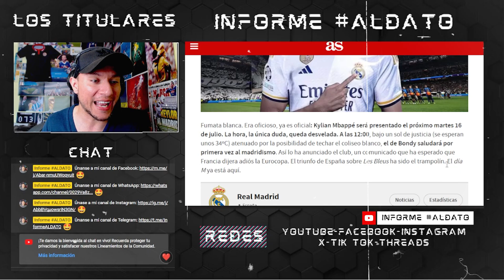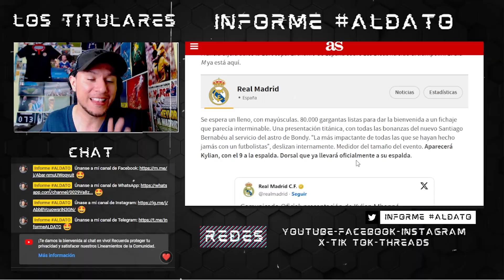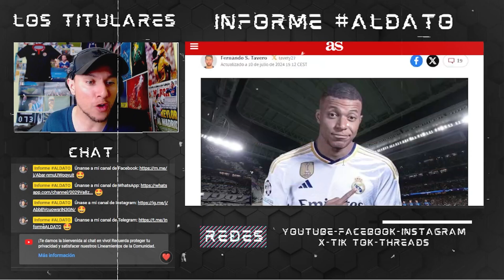💥¡YA TODO ESTÁ LISTO!💥 REALMADRID confirma FECHA para PRESENTAR a MBAPPE en el BERNABEU 🤩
📝En 'Informe ALDATO' revelamos el día y la hora que el RealMadrid eligió para presentar a Mbappe

🗣¿Qué harán ese día?